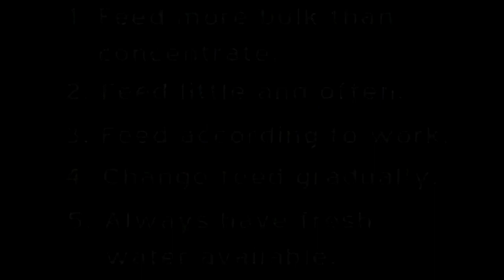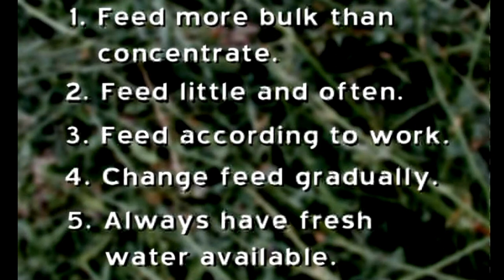Basic Horse Sense 2 of 3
Advise in owning and looking after a horse. Part 2 of 3 videos taken from the original DVD published in 2001. Produced in Victoria , Australia close to Melbourne